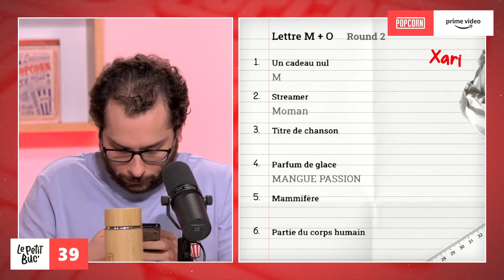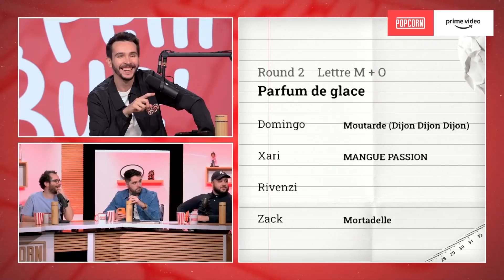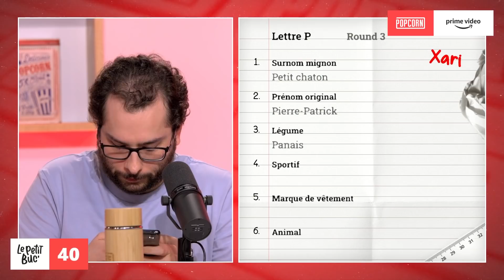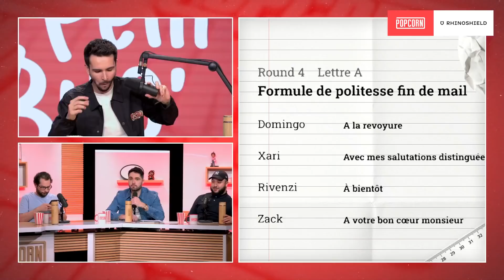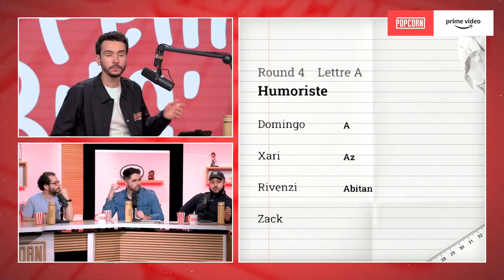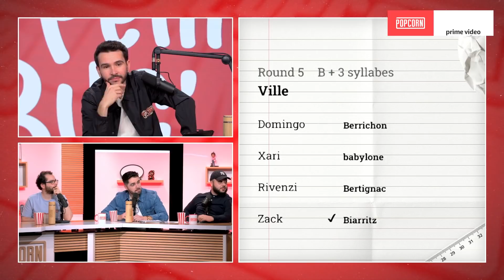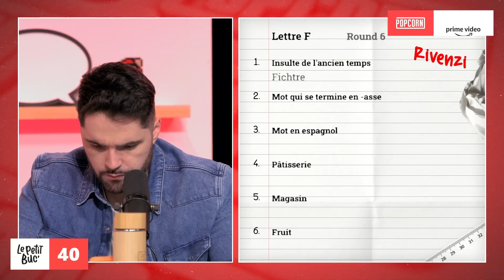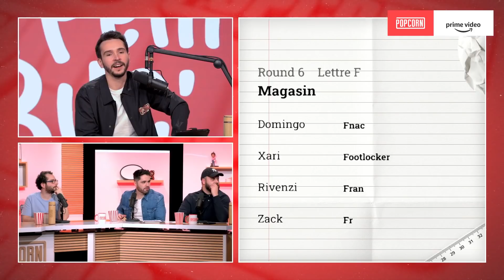Le Petit Buc' ! (c'est comme le petit bac mais en mieux)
On vous présente le Petit Buc' ! Vous connaissez le Petit Bac ? C'est... pratiquement... la même chose. Et vous, vous auriez fait quel score ?

Date de l'émission : 01/03/2022 - Les Jeux 🎲